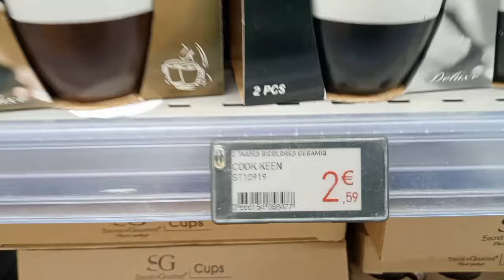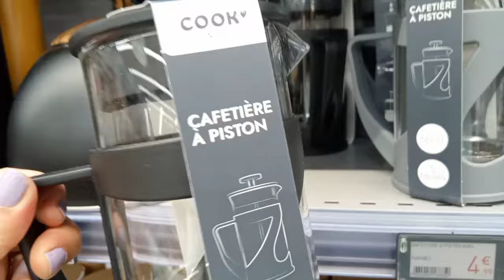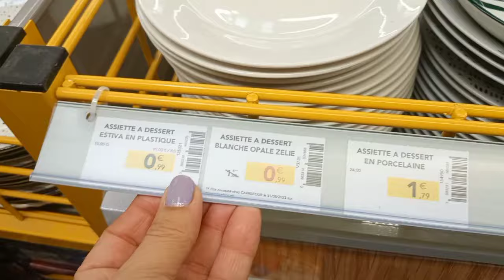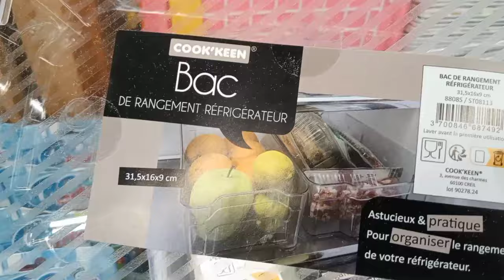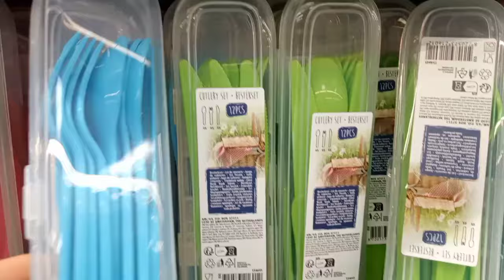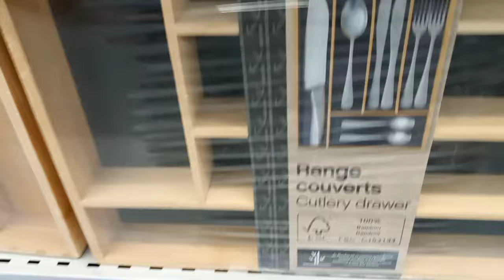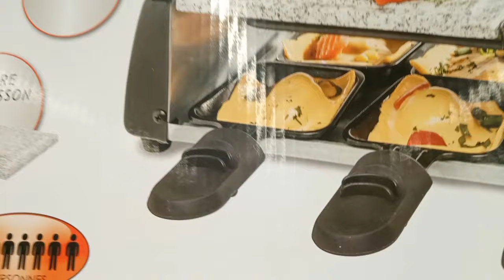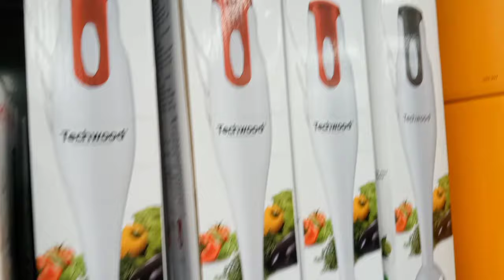جديد و تخفيضات خيالية في Stokomani من مستلزمات و اكسسوارات المطبخ و الاجهزة الكهرومنزلية